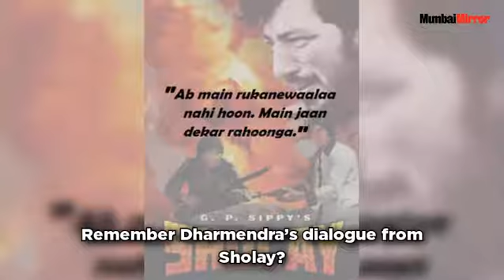‘Ask my husband to apologise or I’ll jump off building’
Remember Dharmendra’s dialogue from Sholay? This Dombivli woman seems to have taken inspiration from him to force an apology out of her husband.